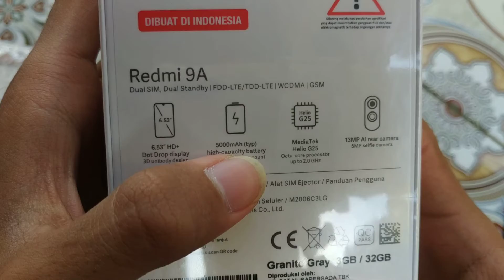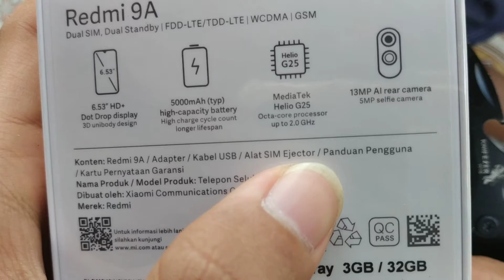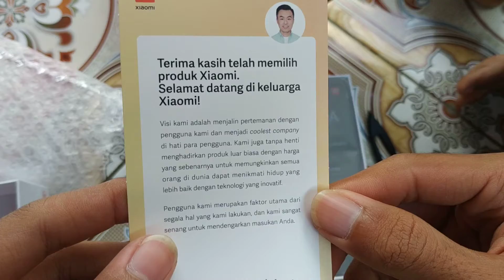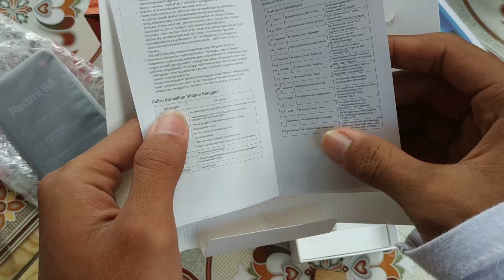Unboxing Xiaomi 9A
Handphone Xiaomi 9A Miliki Tetangga. Hehehe